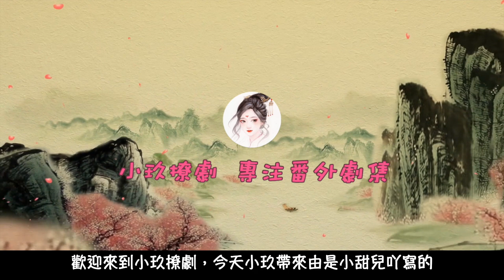《予愛》第81集 辦公室戀情